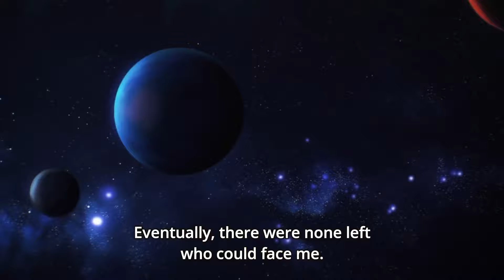The Strongest Enemy, Saitama vs Boros End of Season 1 Full Fight HD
The battle between Saitama and Boros, which could be seen in the 11th and 12th episode of the first season of One Punch Man.Just a pure fight.